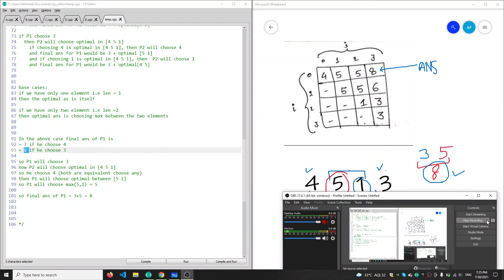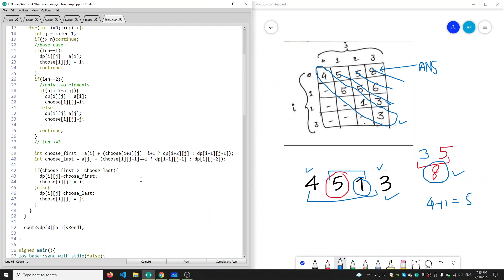CSES Problem Set | Removal Game | Dynamic Programming